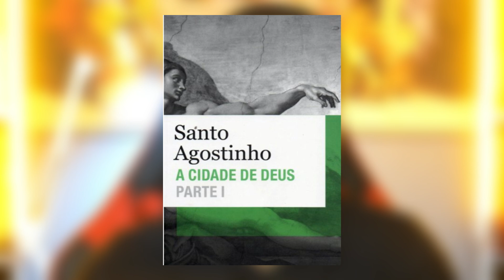HOMENS de DEUS que IMPACTARAM o MUNDO: SANTO AGOSTINHO de HIPONA - O PENSADOR da PATRÍSTICA